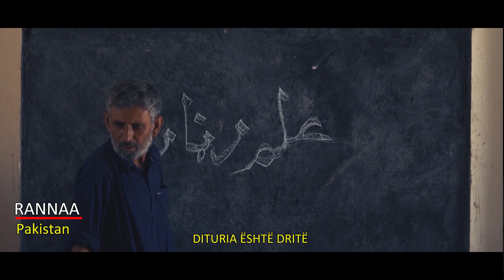BEST STORY ABOUT RIGHTSOF PERSONS, Art WIthout Limit International Film Festival 3rd